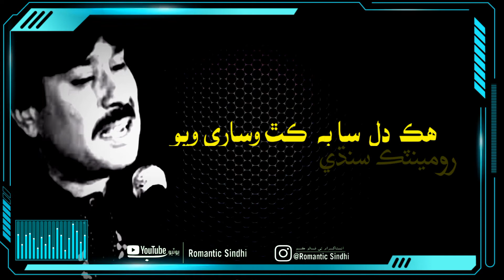Shaman Mirali Old Song Status | Romantic Sindhi Status